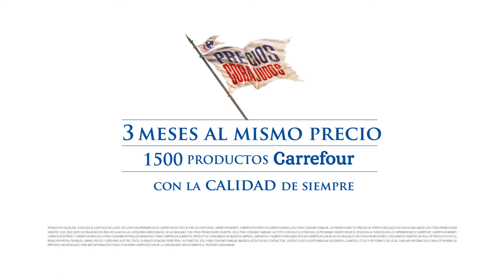🇦🇷 ¡Carrefour! Las OFERTAS GIGANTES llegaron 🤩Hasta el martes 3 de julio,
ofertas ¡Las mejores ofertas están en Carrefour! 🤩

Cantera Aguirre#Cantera Albión#Cantera La Aurora
Cantera La Federación Cantera La Movediza#Cantera Monte Cristo#Cantera San Luis